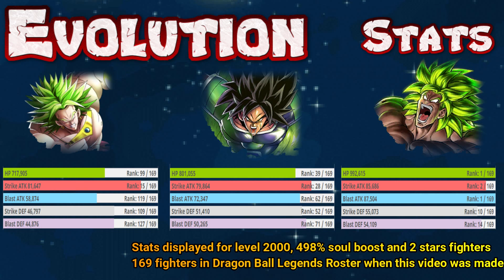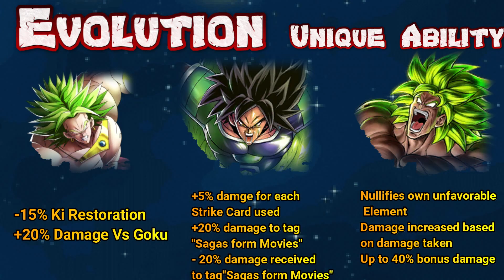Evolution of Broly in Dragon Ball Legends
In this video, it's shown the evolution of character Broly, from Legendary Super Saiyan to Fury and to Super Saiyan.

Stats, Unique Ability, Attacks for all versions of Broly are compared into a unique way, that I hope you like it and find it useful.